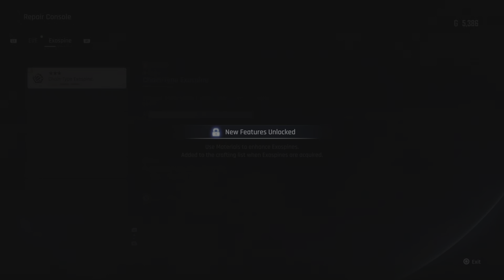The fighting mechanics took me a long minute to figure out | Stellar Blade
Gameplay part 2: I'm finally getting somewhere... I think.